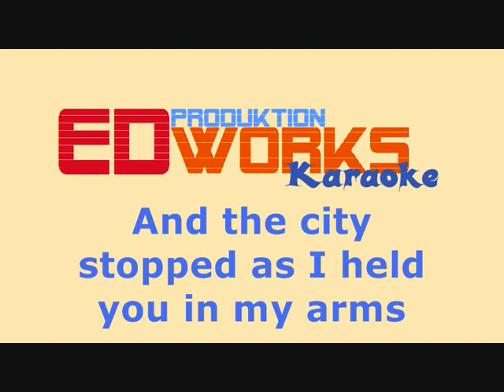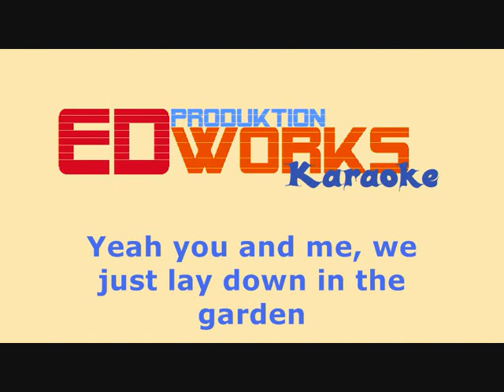Take That - The Garden (EDworks Karaoke)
EDworks Karaoke(4):
Take That - The Garden